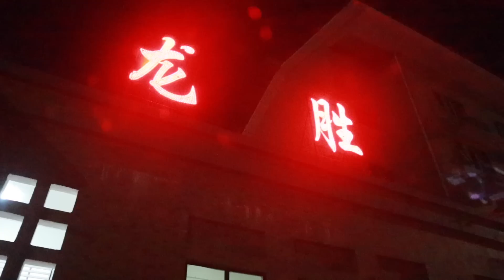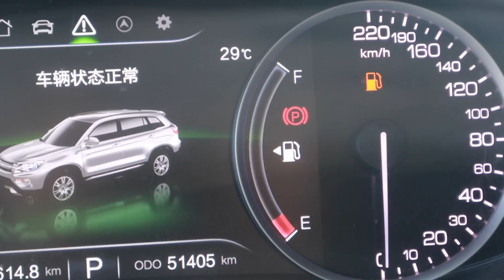AL138集：行李袋竟被人划破了？阿龙半斤跨越1800公里，赶回广东过中秋！「Eng Sub」